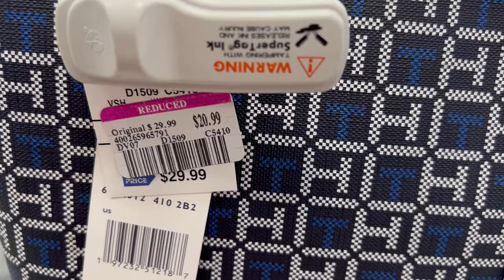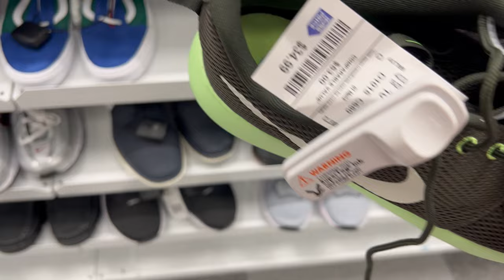Esculcando Esta Linda ROSS‼️ Super Bella Mercancía De Marca A Precios Inigualables😍